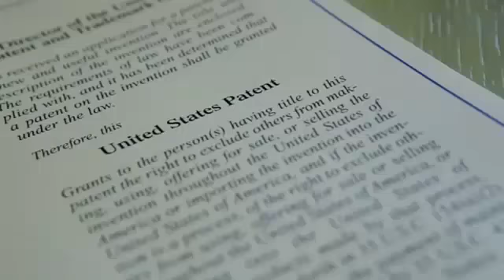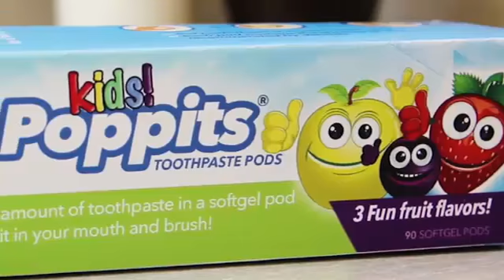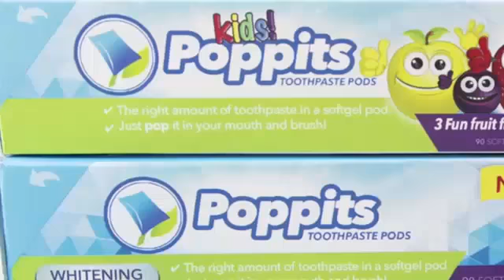Poppit Pods are a revolution in Toothpaste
The end of the toothpaste tube? New eco-friendly pods simply dissolve in the mouth
Toothpaste inside Poppit pods is fluoride-free with natural ingredients
Outer coating is made from an edible plant-derived cellulose film
Comes in two varieties: Whitening Poppits for adults and Kids Poppits
Consumers can get 90 Poppits for $12, which will ship October 2016